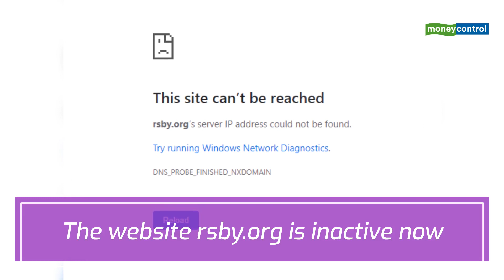Centre rubbishes claim that it will provide Rs 50,000 to each ration card holder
The Centre has rubbished reports that it would provide Rs 50,000 to each ration card holder under the Rashtriya Sikshit Berojgar Yojana. "No such scheme has been launched by the central government", the Press Information Bureau (PIB) said in a tweet. Watch the video to know more